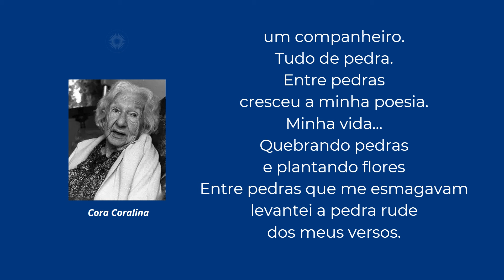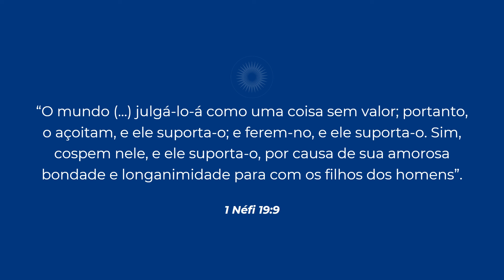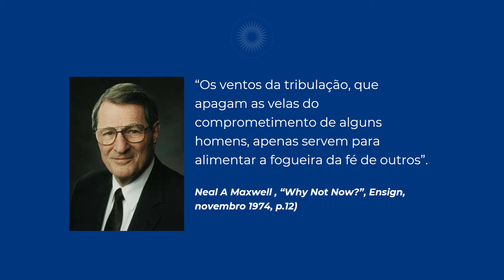“Tinha uma pedra no caminho” - Valquiria Ginatto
A Irmã Valquíria Ginatto nos ensina sobre pedras em caminho”

Deixe seu comentário para mais vídeos como este!
Curta e compartilhe sigam nosso Instagram @centraldasescrituras